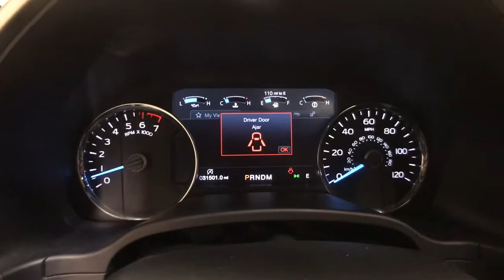2019 Ford F-150 Schenectady, Albany, Clifton Park, Saratoga, Amsterdam, NY P3215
Black Used 2019 Ford F-150 available in Schenectady, New York at Metro Ford. Servicing the Albany, Clifton Park, Saratoga, Amsterdam, NY area.

Metro Ford
3601 State St

4WD.br2019 Ford F-150 LariatbrbrCARFAX One-Owner.